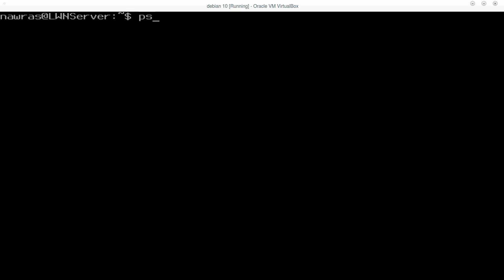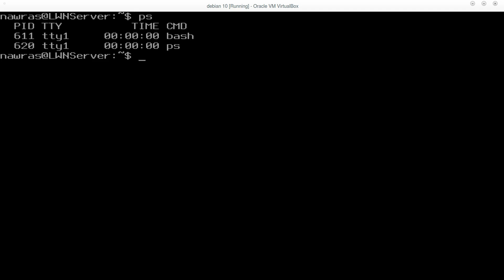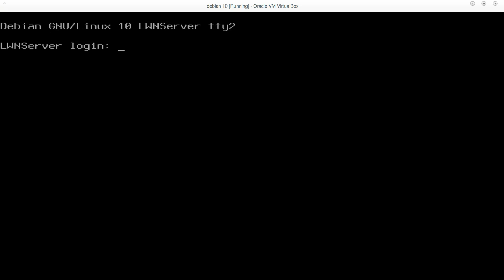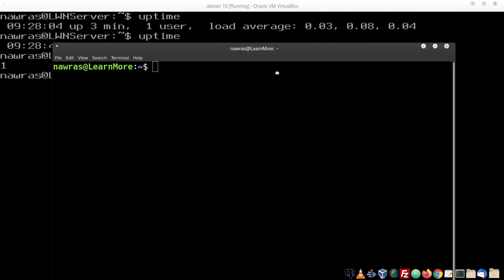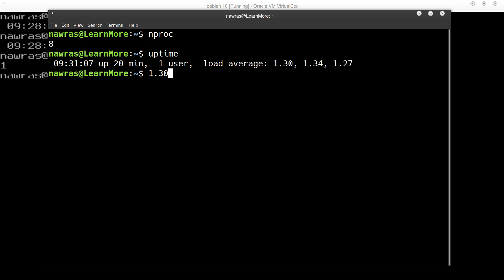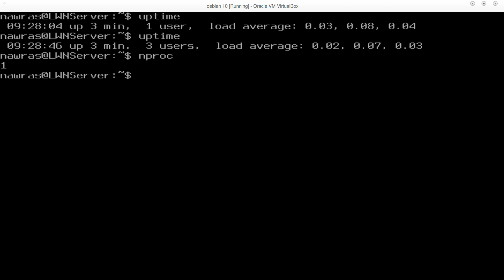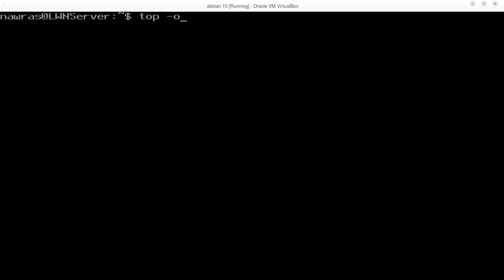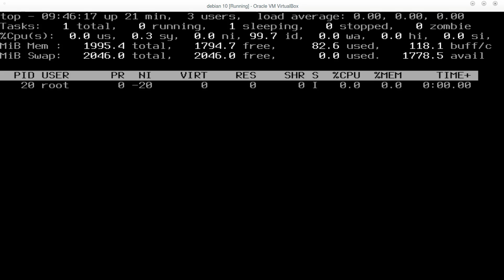لينكس في دقائق: 69- Process Management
سلسلة لينكس في دقائق تختص بمشاركة معلومة واحدة يومياً في مجال إدارة أنظمة لينكس.
في هذا الفيديو تم الشرح المواضيع التالية:
إدارة عمليات النظام - الجزء 6

شرح حالات العمليات في لينكس | Process States in linux
top